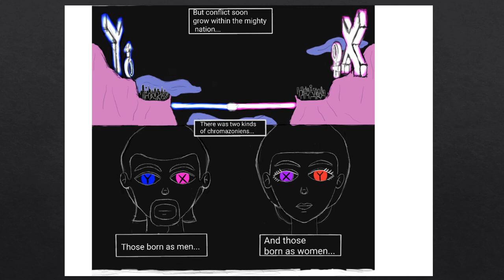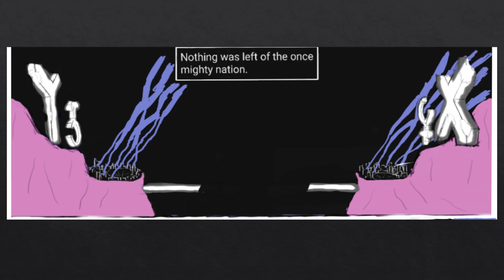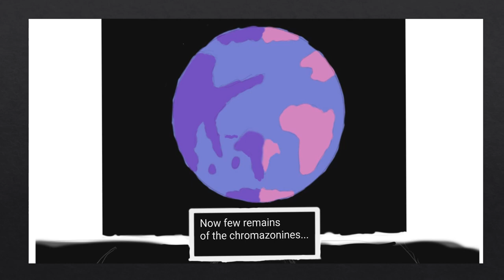shinobi switch gender ninja episode 1 full intro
full episode coming soon. Shinobi Switch is an anti-lgbt character its one of the last of a clan of gender shifting ninja who wiped each other out in a civil war. Switch can manipulate his biological sex and use it as a martial art. His life’s goal is to destroy those who steal from their technology.